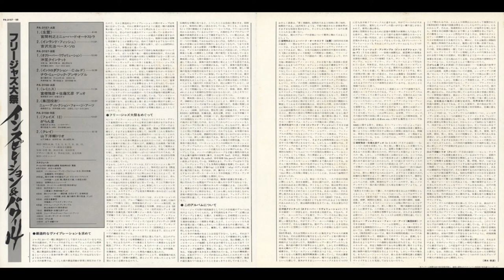Various - Inspiration & Power 14 Free Jazz Festival 1 [Full Compilation · 1973] Avantgarde Free Jazz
Recorded at Shinjuku Art Theater, Tokyo, June 30-July 12 1973.

Record label: Trio Records
Originally released on double vinyl LP. This sound source comes from the remastered double CD [HQCD] from 2010.

Tracklist:

A1. Toshiyuki Miyama & His New Herd Orchestra - Ikisudama-Fetch [00:00]
A2. Motoharu Yoshizawa - Inland Fish [08:46]
B1. Itaru Oki Quintet - October Revolution [20:03]
B2. Now Music Ensemble - Introduction ~ C De F [31:01]
C1. Masahiko Togashi & Masahiko Satoh - Reminisce [43:14]
C2. New Direction For The Arts - Mass Projection [54:40]
D1. Masahiko Satoh's Garandoh - Phase 13 [1:04:59]
D2. Yosuke Yamashita Trio - Clay [1:18:04]